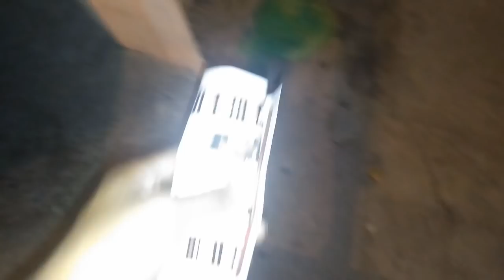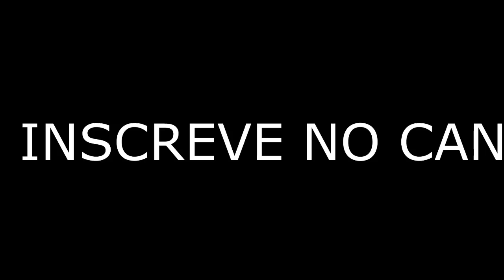ALGUEM BATEU NA PORTA DE CASA AS 2 DA MANHA!